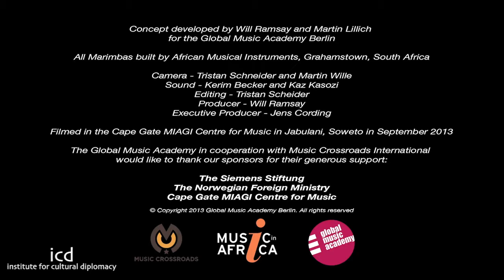William Ramsay (South African musician; Artistic Director of Global Music Academy in Berlin)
A lecture by William Ramsay (South African musician; Artistic Director of Global Music Academy in Berlin)

The International Symposium on Cultural Diplomacy in Africa 2014
" Building Economic Bridges to Enhance African Sustainable Development and Economic Growth"